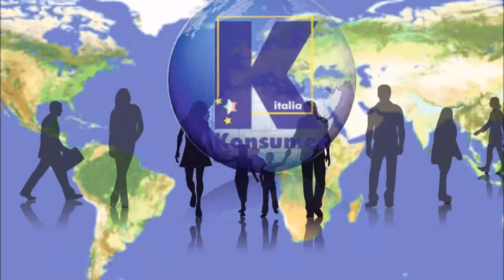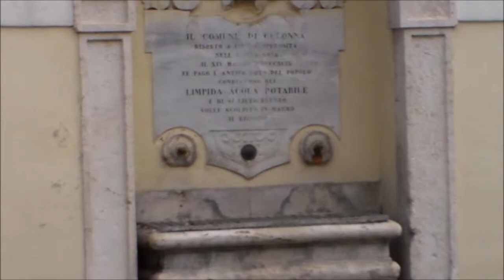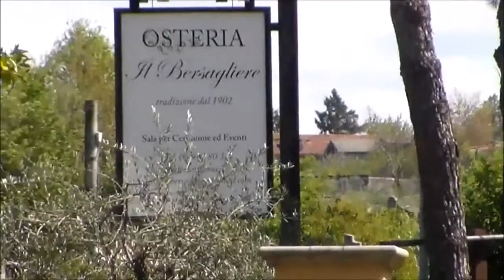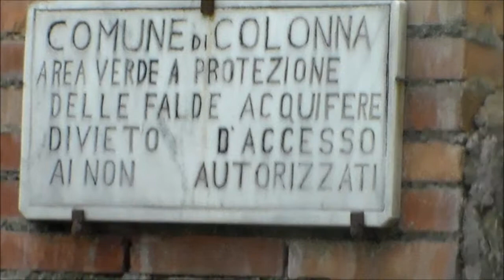Colonna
Un Comune, una ricetta originale, con prodotti locali e naturali. Torniamo a scoprire l'Italia che non c'è sui grandi media